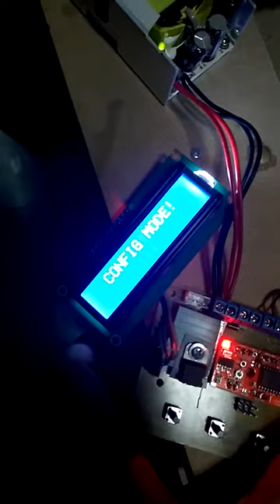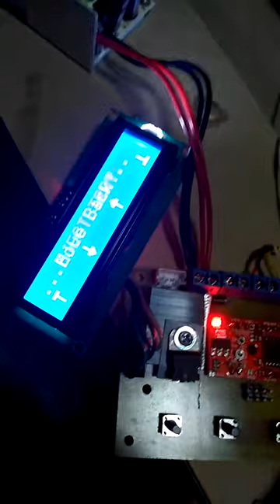Test Drive System DTG Printer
Test stepper and controller
- Atmega8A
- I2C LCD Display 16x2
- Easy Driver
- Nema17 Stepper motor